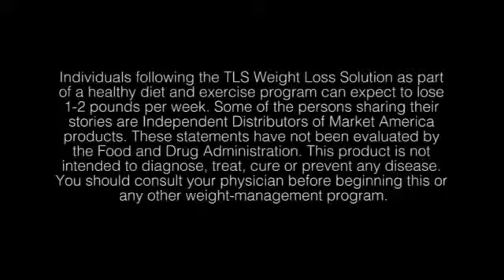TLS Weight Loss Testimonials